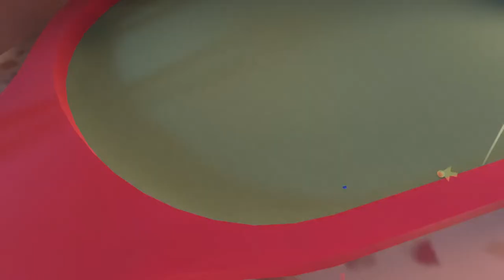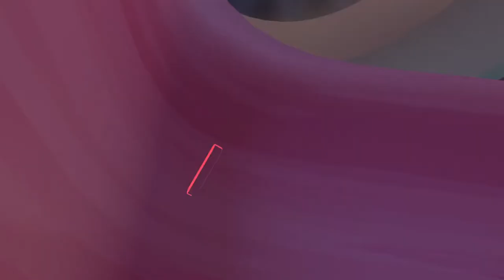PS5 Testing Walkabout minigolf